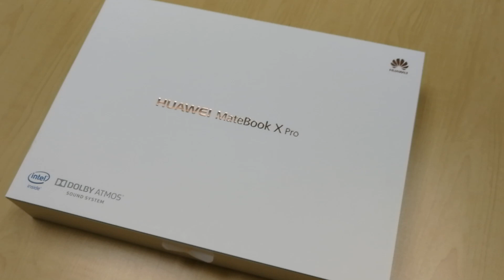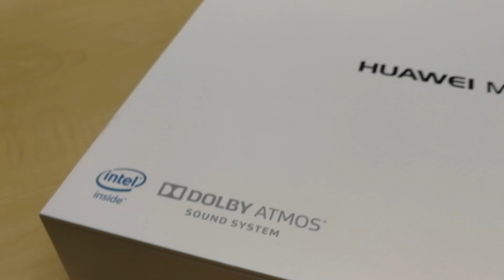HUAWEI MateBook X Pro UNBOXING MALAYSIA | Just Perfectly Premium feel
HUAWEI MateBook X Pro (Space Grey) Intel i7-8th Gen/8GB/256GB SSD

13.9-inch Display
3000x2000,260 PPI
8th Generation Intel® Core™i7-8250U processor
Intel® UHD Graphics 620
8GB LPDDR3 2133MHz
256GB NVMe PCIe SSD
One touch power button
57.4Wh (Typical Capacity)
Dolby Atmos Sound System

Available with limited quantities in Malaysia.